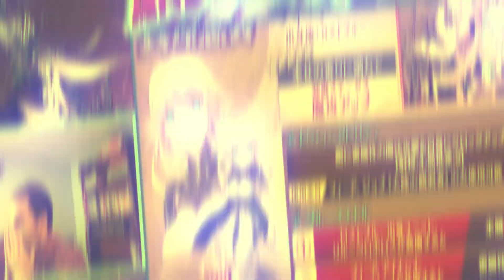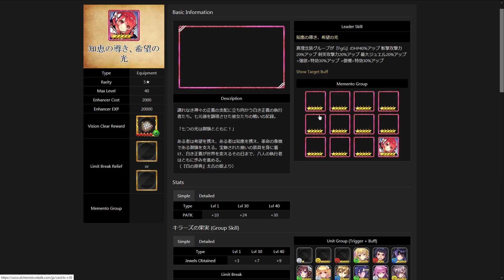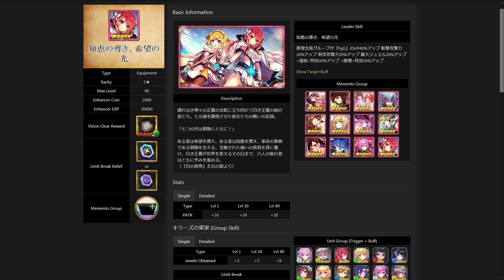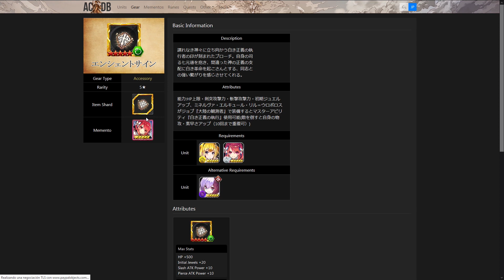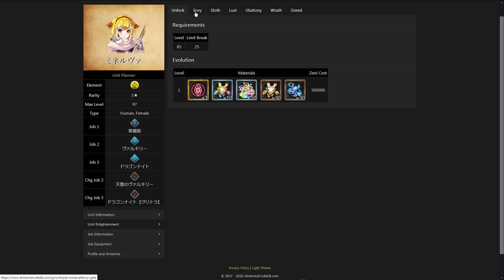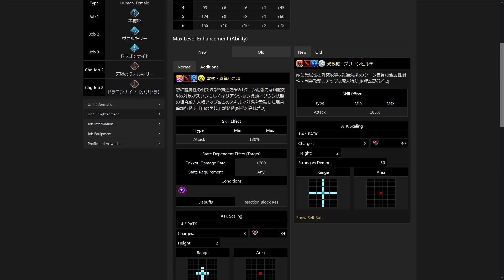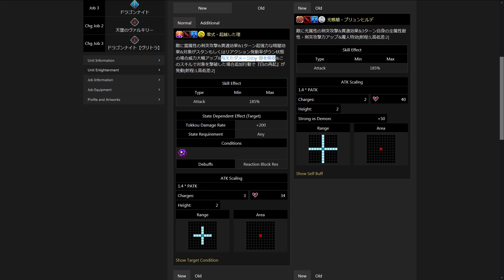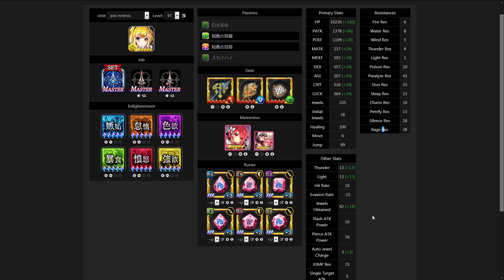Minerva - El símbolo de la sabiduría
Bienvenidos de nuevo al canal de Andrew54 y esta vez vamos con otra revisión más y es de la primera unidad de los Ancient Killers de PoTK, Minerva. Espero lo disfruten, comenten y comparten XD

*Información sobre Phantom of The Kill/About Phantom of The Kill:
Grupo de Facebook para jugadores tanto novatos como veteranos/Facebook group for both novice and veteran players